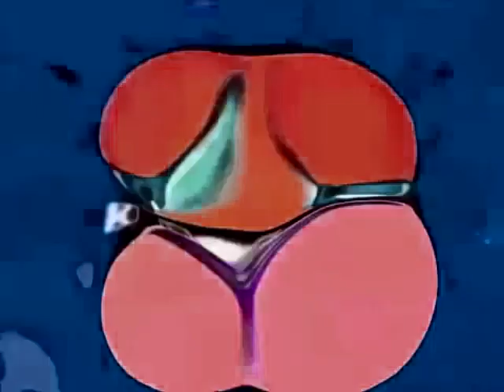Preview 2 V5645747 Effects (Sponsored by Viacomsky Csupo Effects)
Original Made by Megan Woodmansee ana tnt2005

Credit to ThatOneLogoDude for the original video.